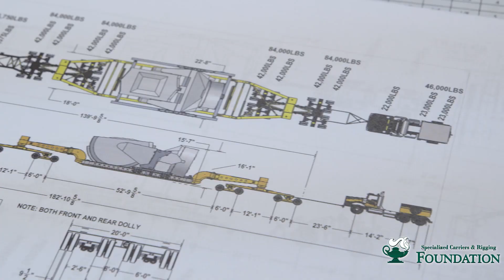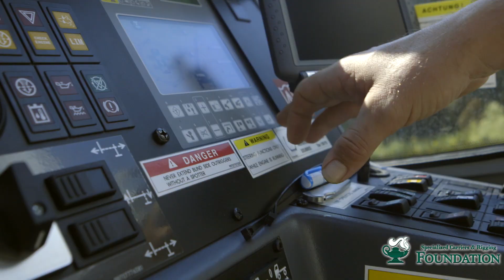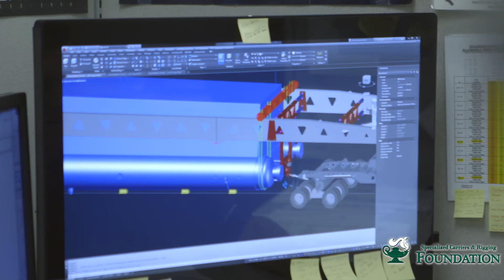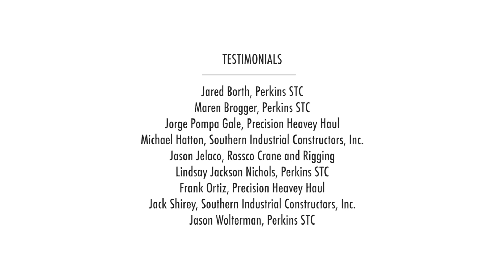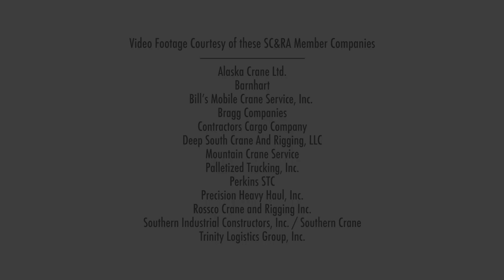Learn about the Crane, Rigging and Heavy Haul Industry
Hear from a crane operator, driver, an engineer and others in the heavy haul and crane and rigging industry on what makes their job rewarding, challenging and new everyday. Careers in this industry are fairly and generously compensated and skilled workers are needed. To search for a company in your area,

SC&RF (Specialized Carriers & Rigging Foundation) produced this video as an introduction into the industry and career opportunities available. Download and use for classrooms, career days and more.